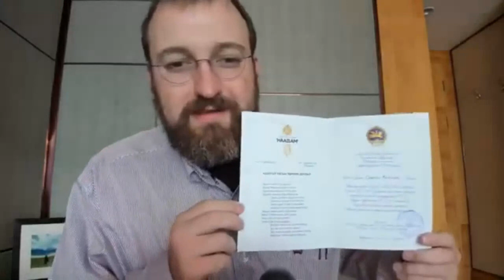Introducción | CH AMA 15 Jul 2022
Doblaje al español de un fragmento de "Mongolia Special AMA 07/16/2022"

Del minuto 00:00:00 al 00:10:23 del video original

Publicado en el canal de Youtube de Charles Hoskinson el 15 de Julio de 2022